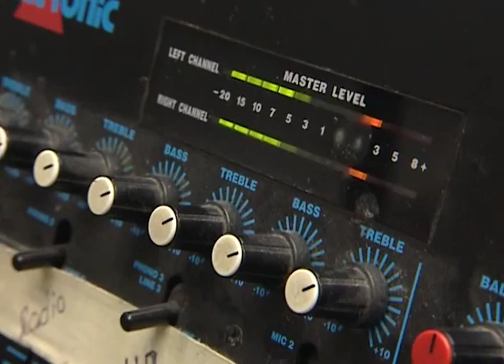Musik im Spitzensport